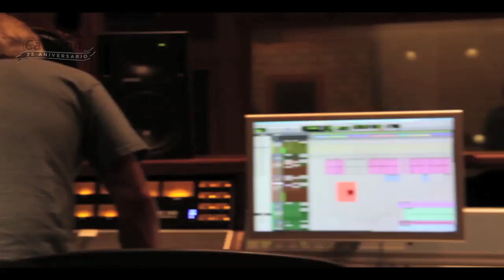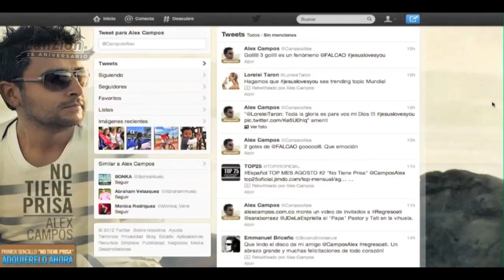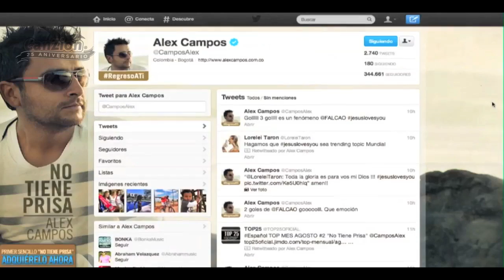Alex Campos — Entrevista de "Regreso a ti" HD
Entrevista en donde Alex Campos nos describe los detalles de su más reciente álbum, "Regreso a ti"